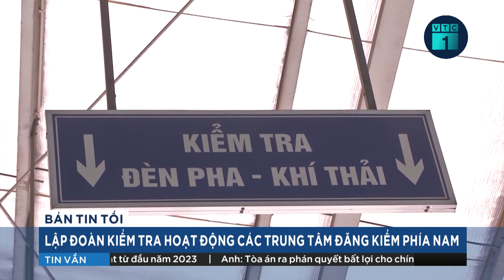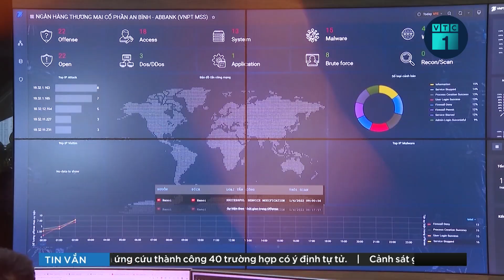Vụ Alibaba: Nguyễn Thái Luyện xin giảm nhẹ tội cho em trai và nhân viên | VTC1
VTC1 | Tiếp tục phiên tòa xét xử vụ án lừa đảo chiếm đoạt tài sản, rửa tiền đối với Nguyễn Thái Luyện và 22 đồng phạm xảy ra tại Công ty Cổ phần Địa ốc Alibaba. Được nói lời sau cùng trước khi HĐXX nghị án, bị cáo Nguyễn Thái Luyện cho biết mình rất đau lòng khi sự việc xảy ra, để bản thân và các bị cáo khác phải hầu tòa.